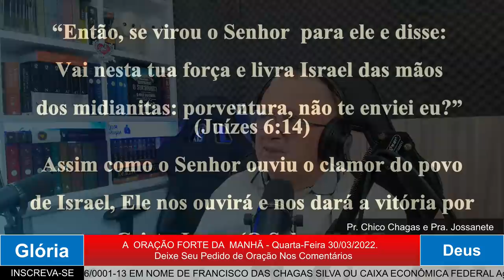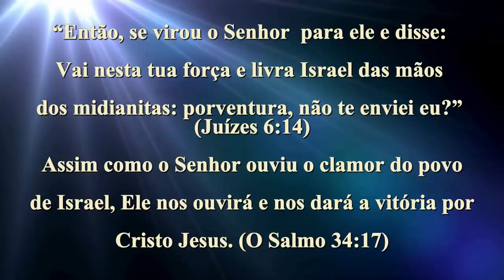ORAÇÃO DA MANHÃ - VOCÊ TEM UM VALOR